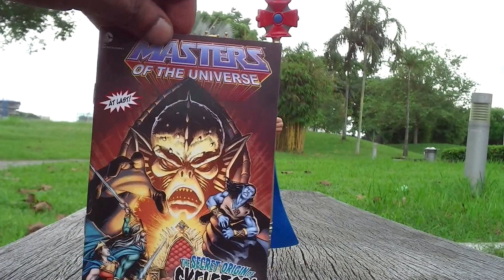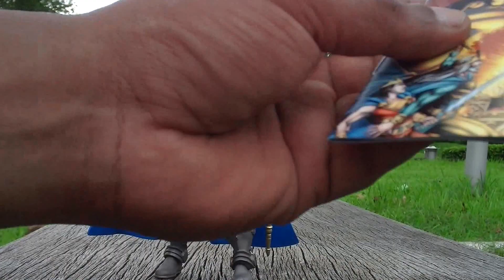MOTU Classics King He-man Action Figure Review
This is also my ongoing collection of Masters Of The Universe Classics King He-man action figure video review. King He-man is a subscriber action figure so it isn't avaialble to the public for sale.